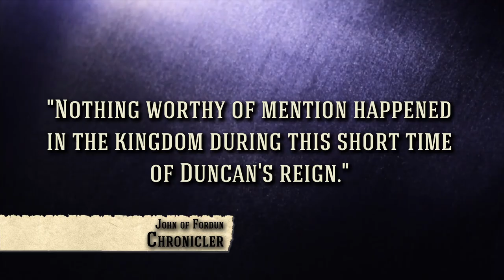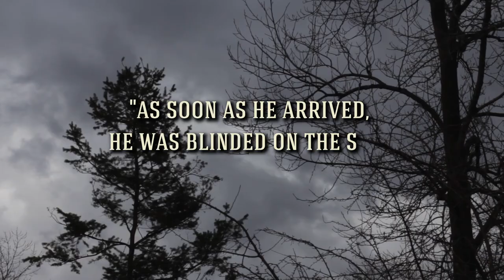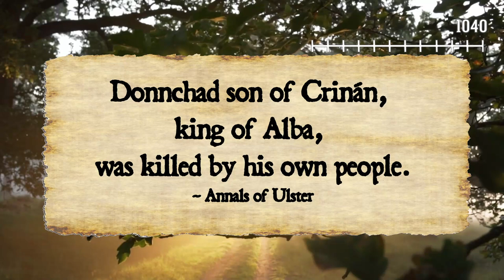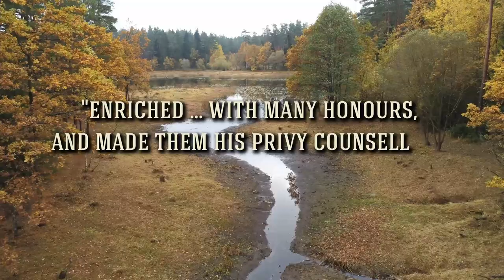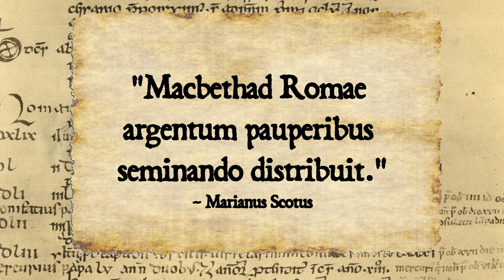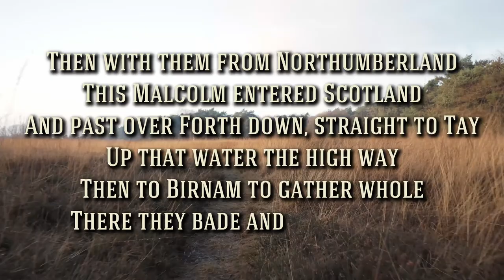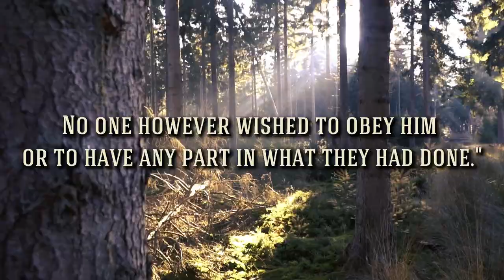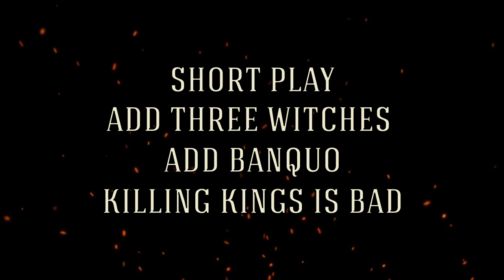The Real Macbeth: Macbethad - Ep. 2 - The Furious Red One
The story of the real Macbeth, Macbethad mac Findlaech.

When Shakespeare wrote "The Tragedie of Macbeth", it was based on history books at the time... and the play is mostly untrue.

EPISODE 2:

Duncan mac Crinán is now king, but he's not a good one. There are threats to his reign everywhere, most imporantly from his cousins Macbethad mac Findlaech, the Mormear of Moray, and Thorfinn, the Jarl of the Orkneys.

👨‍💻 SOCIALS

📖 SOURCES AND MORE INFO

Images and stock footage from Rijksmuseum Amsterdam, Pexels.com, Pixabay.com, other sources, and my own work.

CHAPTERS
00:00:00   Title
00:00:06   01. The History So Far...
00:02:04   02. Toil and Trouble
00:07:05   03. Blinded by the Light
00:10:40   04. Durham 2.0
00:12:48   05. Revenge
00:15:05   06. Conspiracy
00:19:13   07. Earl of Northumbria
00:21:21   08. Destiny
00:24:30   09. The Confessor
00:27:53   10. Uncle Siward, Uncle Edward
00:29:34   11. Splendid Infamy
00:31:22   12. Threats
00:33:33   13.  Pilgrim
00:37:22   14. Exile and Expell
00:41:13   15. Prepare for War
00:42:53   16. Battle of the Seven Sleepers
00:47:28   17. Two Kingdoms
00:49:10   18. Running Battle
00:51:23   19. Fatuus
00:59:35   20. End of an Era
00:56:05   21. The Scottish Play